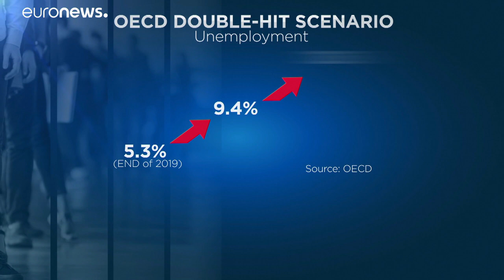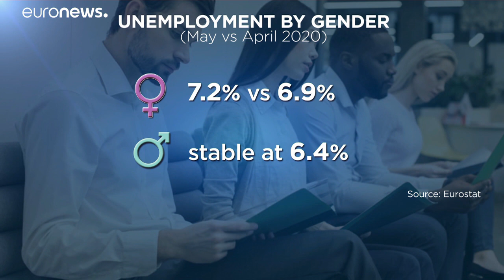El paro se dispara en la OCDE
En su informe anual el organismo asegura que el desempleo en el conjunto de la OCDE alcanzará a finales de 2020 el 9,4 %, un nivel muy superior al de la crisis financiera de 2008.